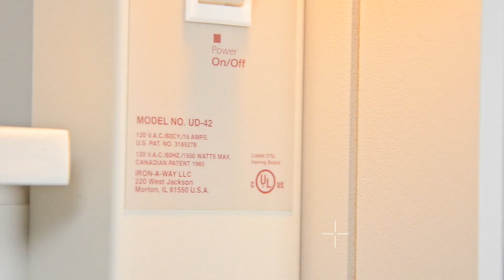Iron-A-Way UD-42 Model Overview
The UD-42 is a specialty built-in, ADA compliant ironing center designed to be used in a seated or standing position and meets Universal Design Reach requirements. It features a 42-inch adjustable swivel board and easy access electrical controls.